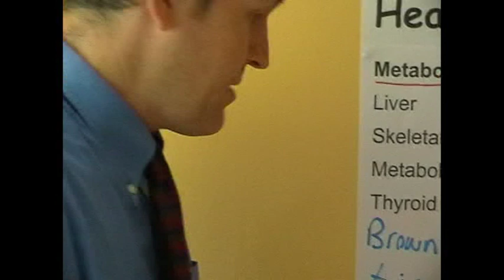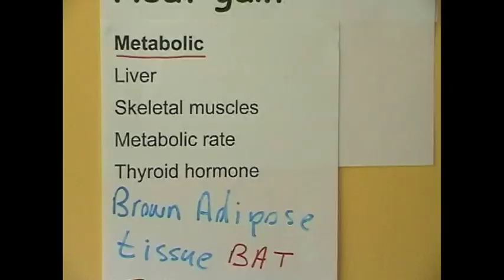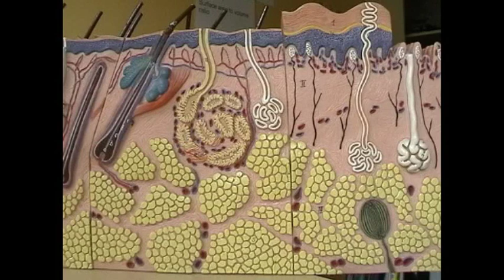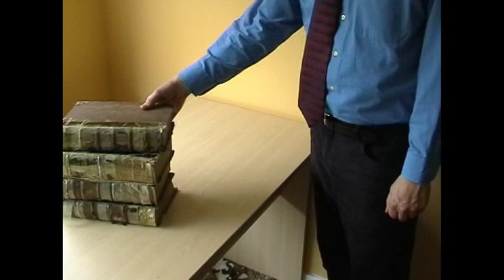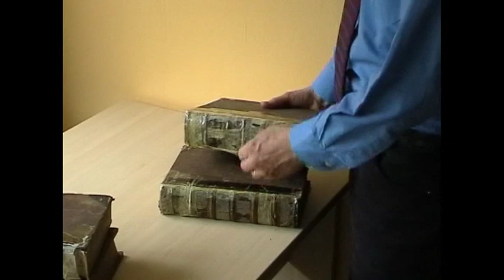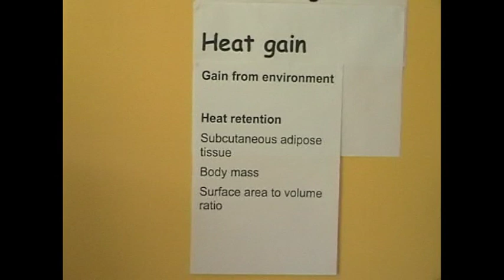Thermoregulation 2, Heat gain mechanisms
Heat is gained by the body as a result of metabolic processes. All energy chains, i.e. sequences of energy conversions, end as heat so whenever fuels are used heat will be generated. Metabolic activity in an organ will therefore result in heat being produced. For example, the liver is a large metabolically active organ and so produces a lot of heat. Heat is also generated by the use of energy in organs such as the brain, heart, intestines and kidneys. Muscles produce a lot of heat when actively contracting. When muscles are contracting only about 20% of the energy they use is converted into movement, the remainder is converted into heat.
Rate of heat generation is determined by the metabolic rate of the body. This does vary between individuals and may partly explain why some people are more tolerant of cold or heat than others. Increased levels of thyroid hormone in the blood will stimulate metabolic rate whereas reduced thyroxine levels will allow metabolic rate to fall. After a meal the metabolic rate of the body is increased for a few hours increasing total heat production. Only a small part of this effect is due to the energy required to physically and chemically digest the food. Most of the additional energy used after eating is as a result of the metabolic processing of food after it has been absorbed. When people die they are no longer carrying out metabolic processes so body temperature drops until it is the same as the surrounding environment.